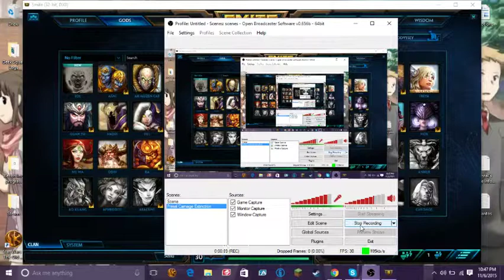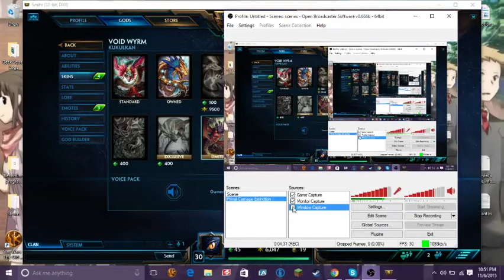Smite Ep.41 Part 1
Welcome back to some more Smite! Smite is a god vs god pvp or  pve game..  Each God has it's own category and even broken down into it's own thing.. Each god has it's own abilities with strengths and weakness..